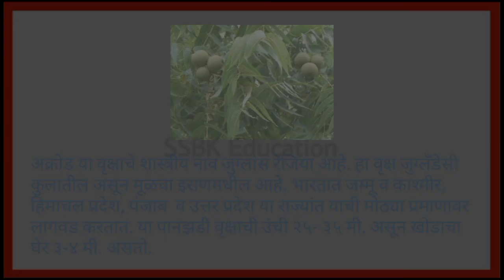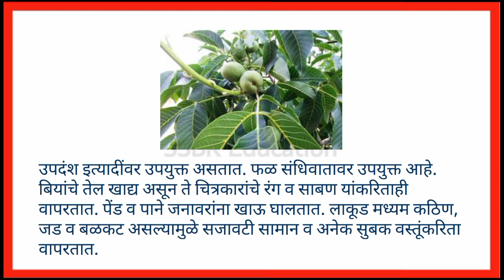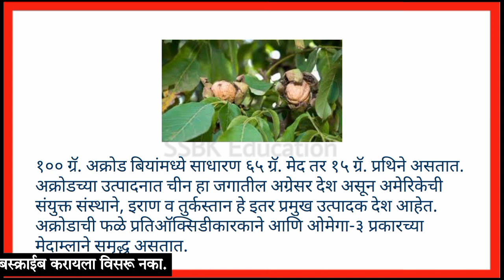अक्रोड झाडाची माहिती | akrod zad mahiti in marathi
Akrod zad mahiti | अक्रोड झाड माहिती मराठी

1. akrod zad mahiti in marathi
2. Akrod zad mahiti
3. akrod zad mahiti marathi
4. akrod vishay mahiti
5. akrodache zad mahiti
6. akrod badal mahiti
7. अक्रोड झाड माहिती मराठी
8. अक्रोड झाडाची माहिती
9. अक्रोड झाड माहिती